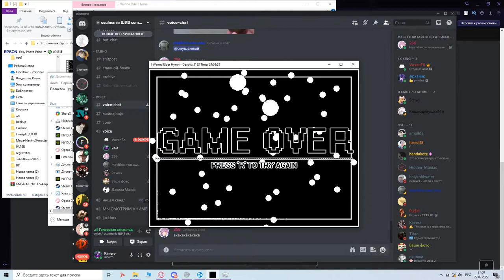I Wanna Elder Hymn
Time: 24:10:00
Deaths: 3153